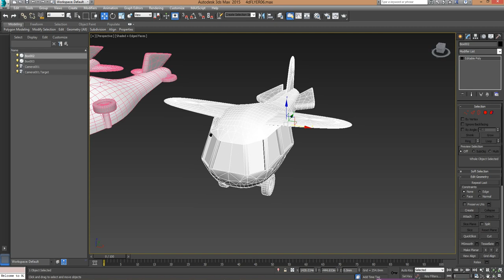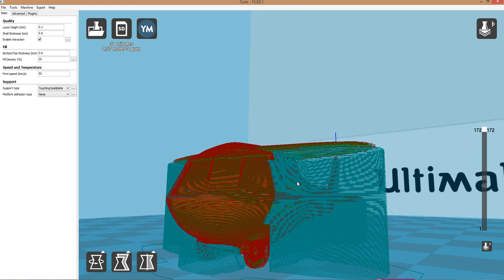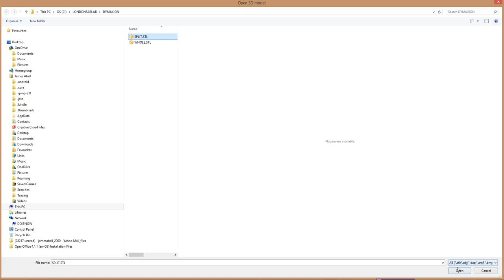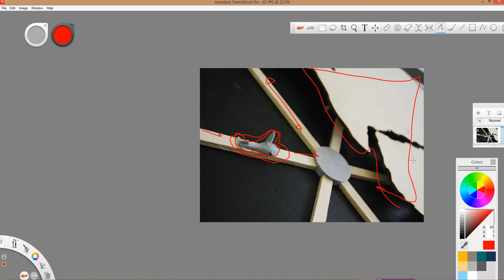Split A 3d Model To Get Rid Of Supports When Printing...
If you split a 3d model up before printing it in 3d, you can make sure that you get rid of the supports. This saves time when you have printed it, no need to scrape off supports and also saves material wastage for the environment and also your spending! Saves time and money!